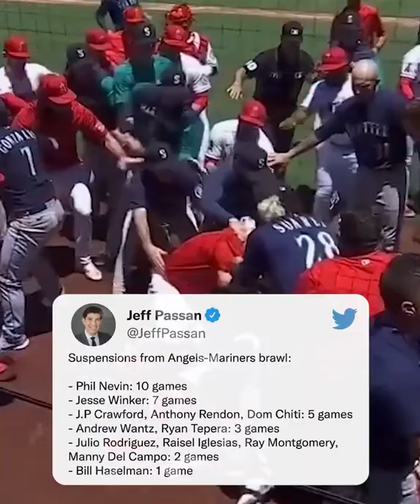Suspensions handed out Angeles Angels Seattle Mariners brawl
Welcome to the channel , here you`ll find clips of great skills , luck and entertaiment in the world of sport. Football, basketball , boxing , just fun time in sport. Hope you'll like the content and I earn your subscription. Help me grow the channel and enjoy your day